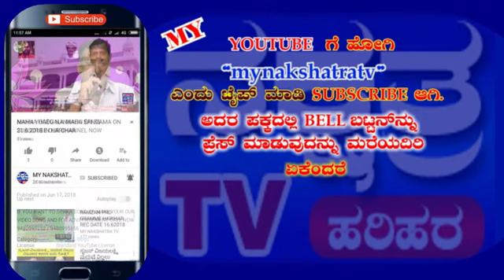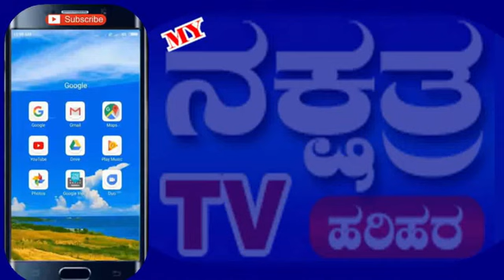SONIA GANDHI BRIGADE PROG HARIHAR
THIS CHANNEL SHOWS " LOCAL PROGRAMMES  AS TEMPLES POOJA , ELECTION RELATED MESSGES , LOCAL RALLEY ETC